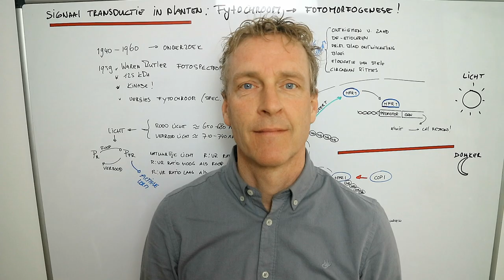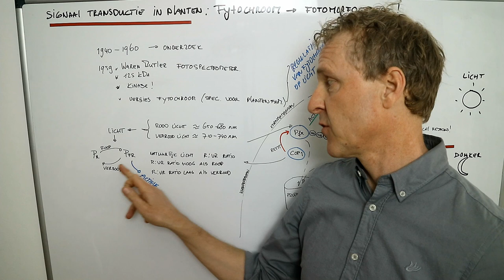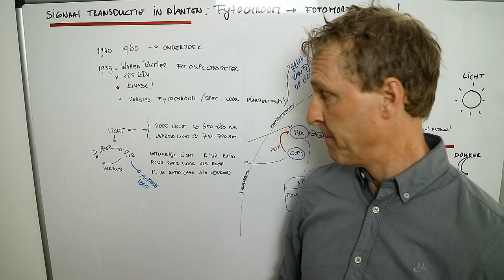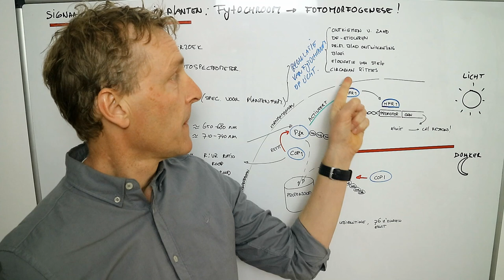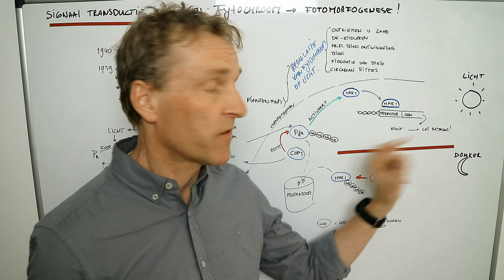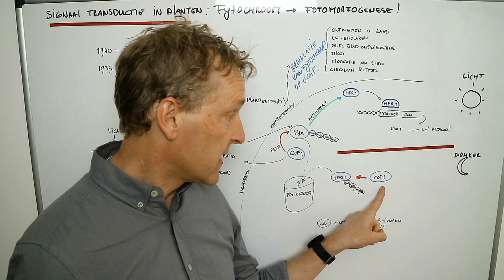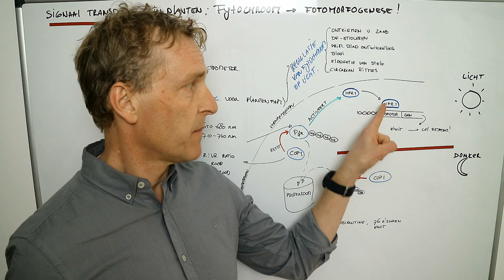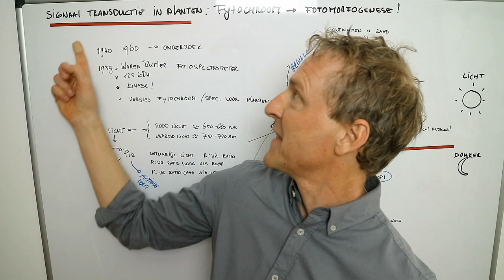Nog meer signaaltransductie! Hoe regelt fytochroom het openen en sluiten van bloemen?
Plant fysiologie van Taiz en Zeiger is een geweldig boek. Veel moleculaire processen staan er in beschreven. Een aanrader voor de enthousiast. Een oudere versie dan de nieuwste zijn vaak goed verkrijgbaar tweedehands.